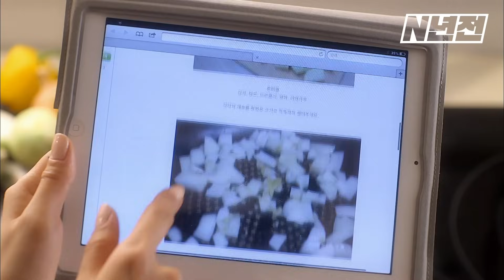[남궁민X김소연] 연기 대상 수상자들이 작정하고 멜로 찍으면 생기는 일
연기 대상 수상 축하 드립니다🏆